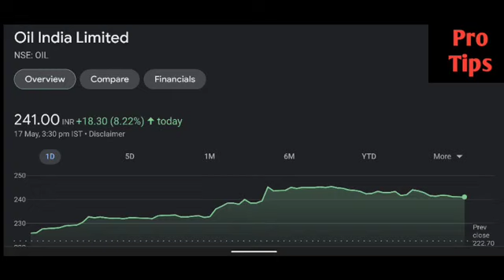Coal india share latest news | Coal india share price